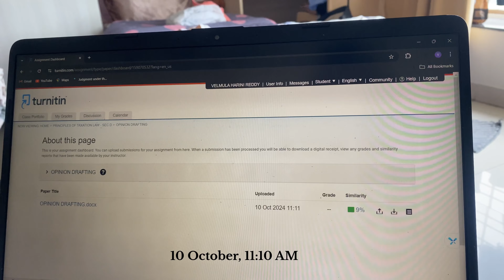Law school's Exam days + Garba Nights. 📍SLS NAGPUR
Program | VN | iMovie

Key words and tags:
Symbiosis law school, SLAT, symbiosis
Symbiosis university

(Set video resolution to 1080p or above)!